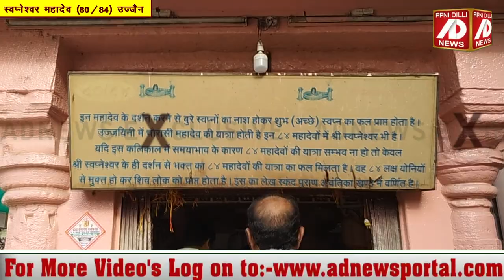दुष्ट आत्माओं से मुक्ति दिलवाते हैं स्वप्नेश्वर महादेव - महाकाल का रहस्य